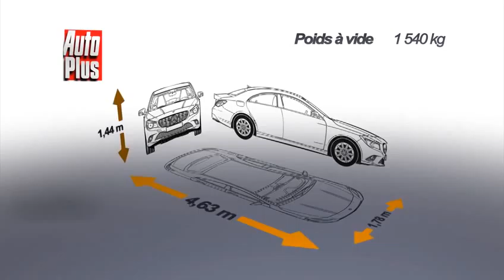Mercedes CLA 250 4Matic 7G Tronic Fascination 2014 480p